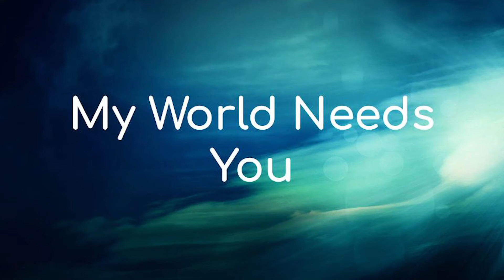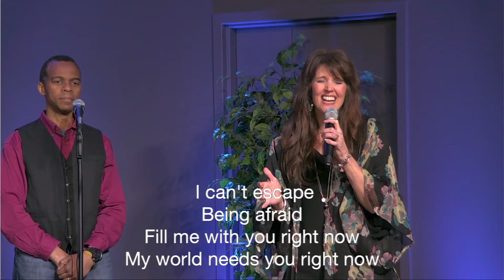My World Needs You ~ Worship by Triangle Church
Join us live Sunday mornings at 10am ET.